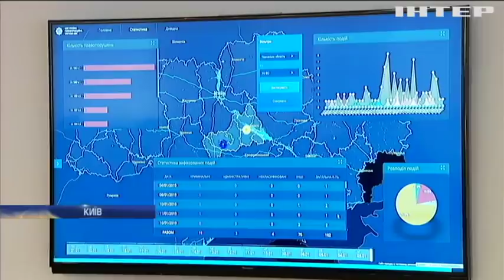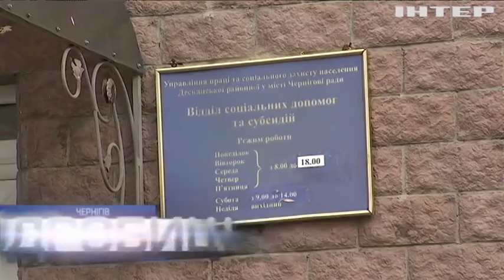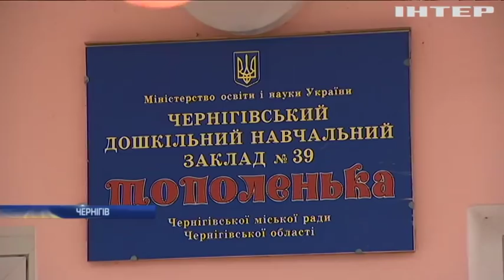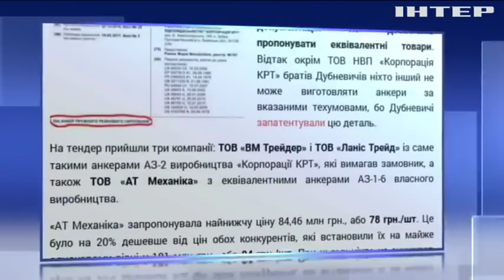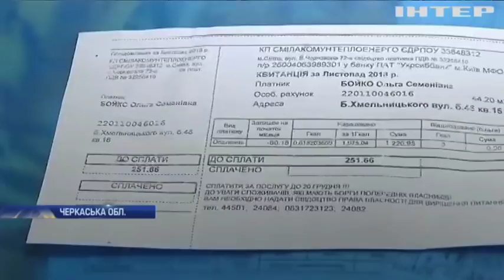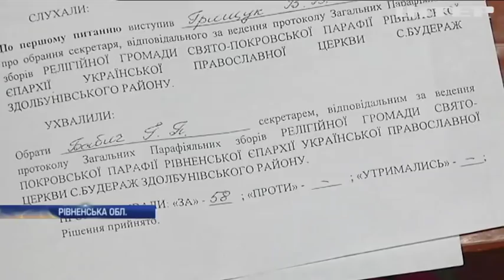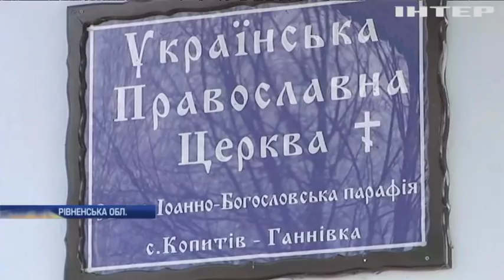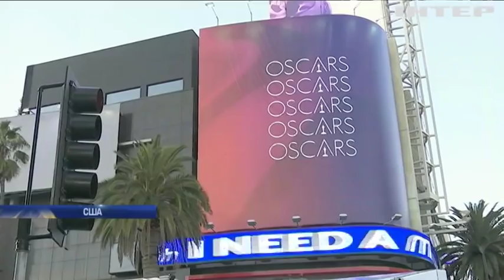Подробности, выпуск за 25 февраля 2019 года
Дивіться у цьому випуску: Ракетний есмінець США завітав до Одеси. Екс-начальника Генштабу звинуватили у держзраді. США та КНДР можуть офіційно припинити війну.